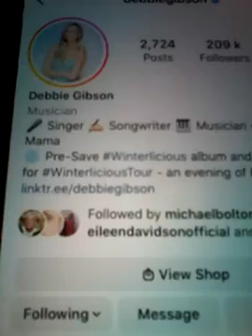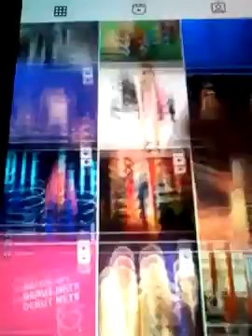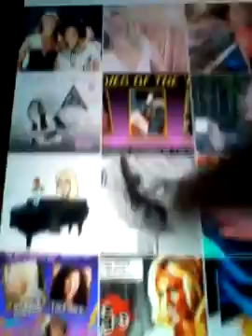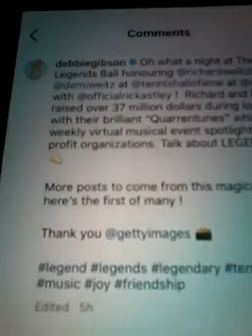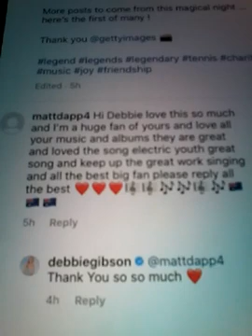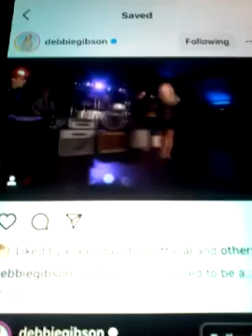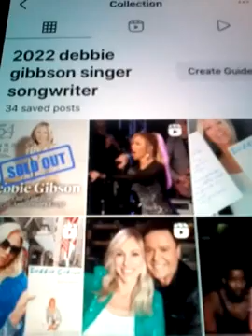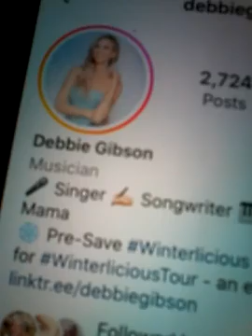@@2022 DEBBIE GIBBSON MUSIC SINGER SONGWRITER FAMOUS FOR ELECTRIC YOUTH AND LOST IN YOUR EYES CLIP